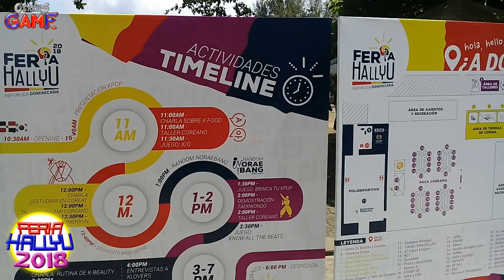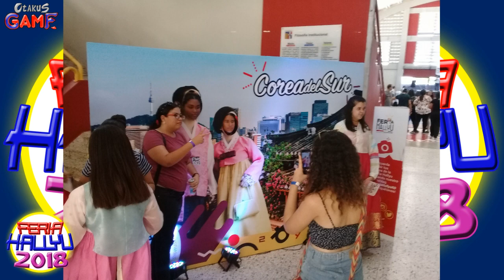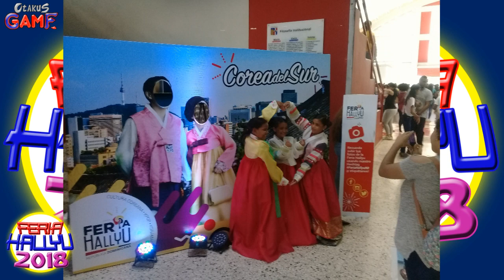Feria Hallyu RD 2018 01 - Video Fotografico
Video Fotografico De La Feria Hallyu Republica Dominicana 2018 01 Realizado De 10:00 AM A 7:00 PM El 17 De Junio En Las Instalaciones Del Colegio CALASANZ